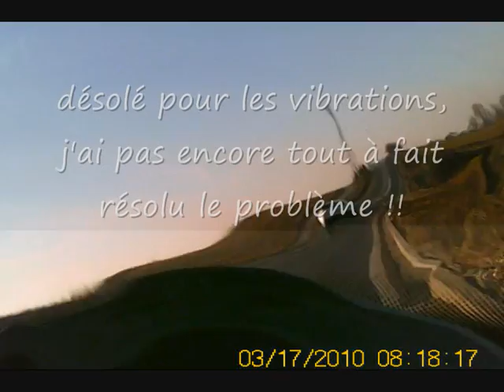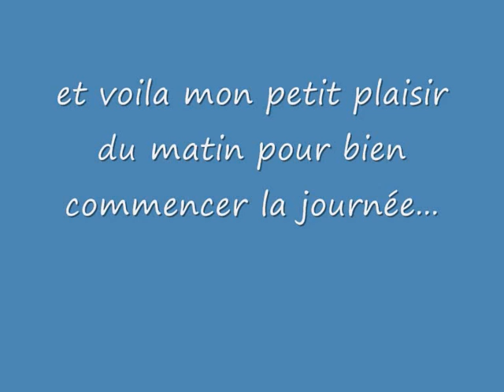aller_boulot_av_0001.wmv